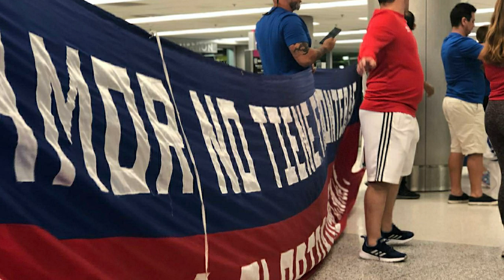Conde: "Nos emociona la cantidad de gente que nos acompaña en esta ciudad"